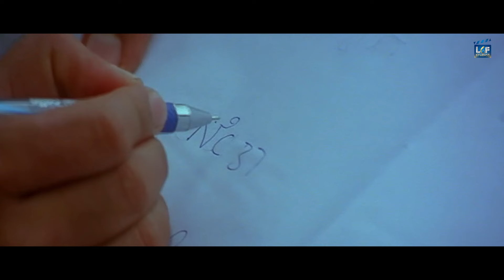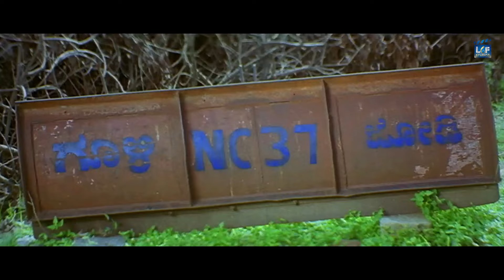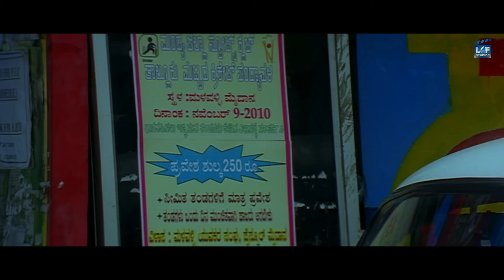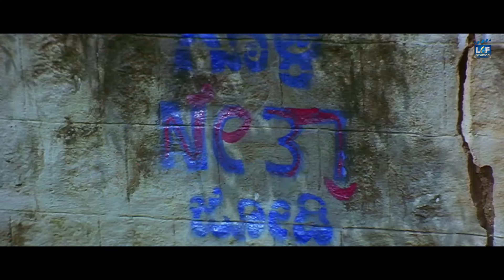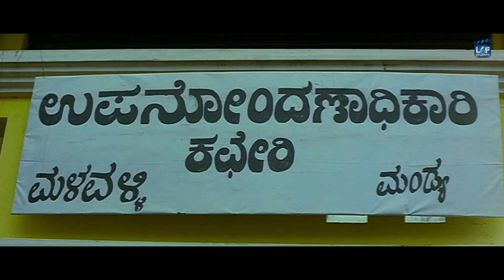Yash's TOXIC ROMANCE - Blockbuster Hindi Dubbed Full Movie | Oviya | South Action Romantic Movie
Presenting Hindi Dubbed Full Movie HD (हिंदी मूवी, साउथ ऐक्शन मूवी) "TOXIC ROMANCE " Starring Yash, Oviya, Daniel Balaji & Chikkanna. Exclusively on @LGFStudios

Credits:
Directed by Pradeep Raj
Screenplay by Pradeep Raj
Produced by Sharavana Murthy, Shantha Kumari
Starring Yash, Oviya, Daniel Balaji & Chikkanna
Cinematography R. Selva
Edited by Palani Vel

Synopsis
Nandisha, a gambler and drinker, falls in love with Nethra, who belongs to a rival village. He then decides to elope with her but has to deal with the rivalry between their communities.